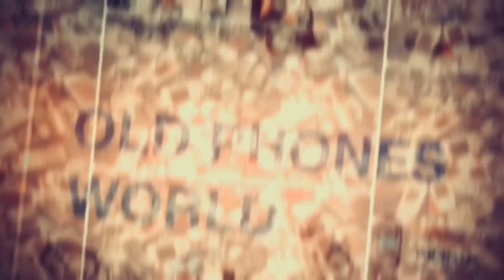T-Mobile tones on Sony Ericsson W890i - by Old Phones World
Playing the default T-Mobile tones from a Sony Ericsson W890i, released in 2008.
Good old memories! ❤️